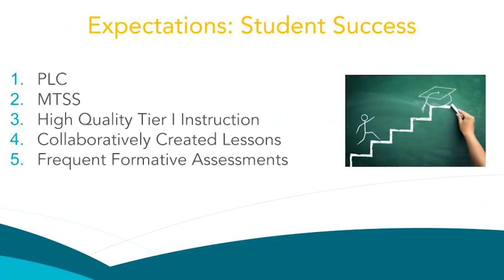Dr Brabrand Visits Weyanoke ES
During his Friday school visit to Weyanoke ES in Alexandria, Dr. Brabrand learned how teacher-driven professional development is really improving Tier 1 instruction in the classroom. He joined a 3rd grade author party, where students shared original compositions. He also watched as students worked in small groups on fractions in math class.